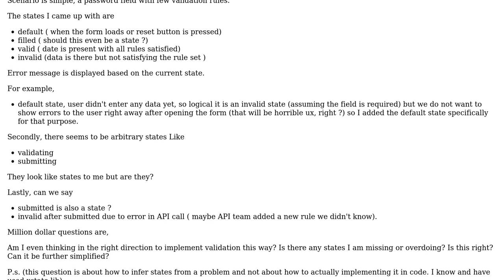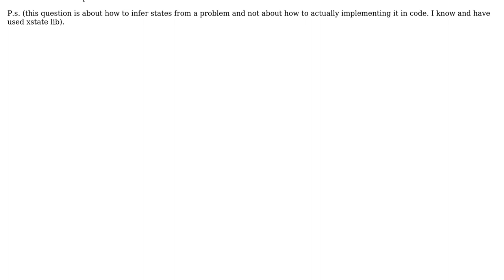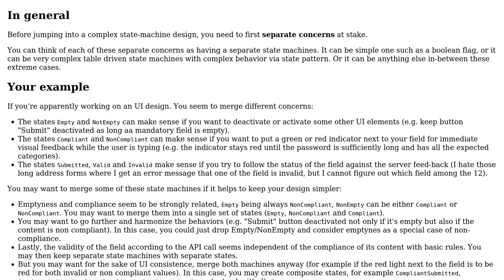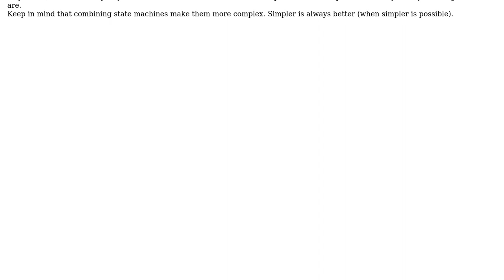Identifying states when using state machine to validate a form field (2 Solutions!!)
Identifying states when using state machine to validate a form field

With thanks & praise to God, and with thanks to the many people who have made this project possible! | Content (except music & images) licensed under CC BY-SA | Music | Images & others | With thanks to user Ewan user Christophe user ama and the Stack Exchange Network Trademarks are property of their respective owners. You are responsible for your own actions.